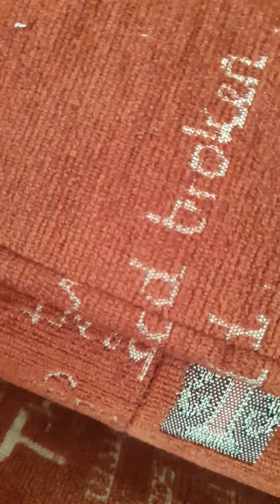They're battling again...